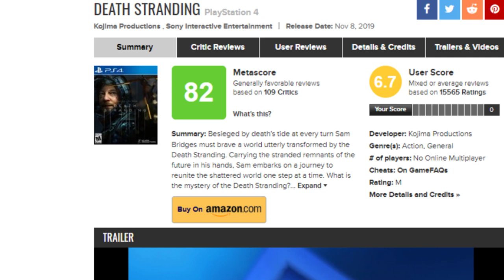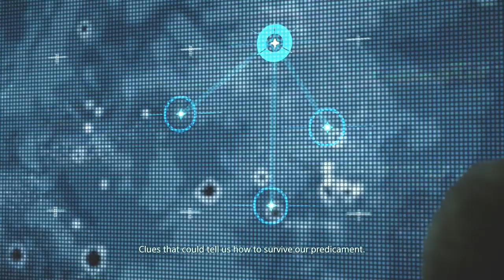Death Stranding: Trainwreck, Masterpiece or Both?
Analysis and critical outlook of Death Stranding's gameplay and story.

Death Stranding is the latest video game from Hideo Kojima, who was finally free of publisher restraint. Is Death Stranding truly a work of visionary genius or is it a clumsy, tedious mess?